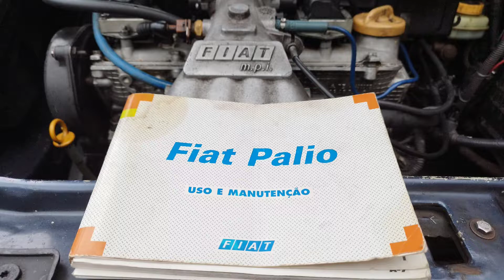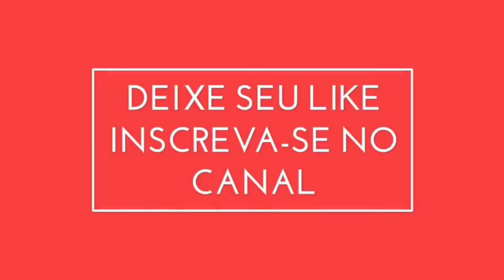COMO EVITAR FALHAS NA PARTIDA E MANTER AS VELAS DE IGNIÇÃO SEMPRE LIMPAS? Autos & Dicas #92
Fiat Palio VelasdeIgnição Você vai compreender neste vídeo a importância de manter as velas de ignição sempre limpas e como fazer isso. Vou limpar as velas do Fiat Palio e falar sobre o prazo ideal para troca, evitando falhas e mal funcionamento do motor Fiasa.

Como limpar as velas de ignição?
Como evitar falhas na partida?
Como manter o bom funcionamento do motor?